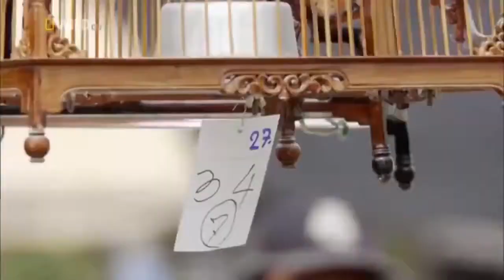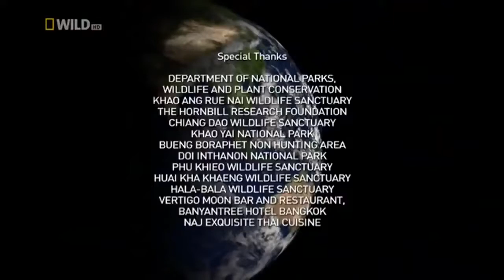Strange Animals of Asia Nat. Geographic Documentary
Here, you will find a variety of documentaries showcasing various topics such as Animals, Nature, History, Ocean, Travel, Country, Cultures, and more. Our channel features everything from ancient history to the modern-day culture of every state in the world. Thank you for joining us on this journey of discovery!